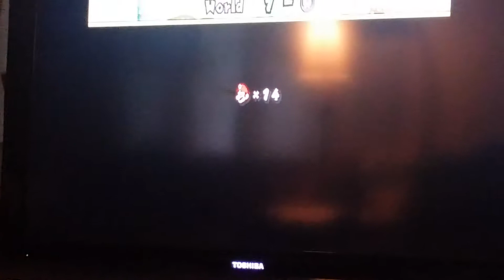Mario Bros game